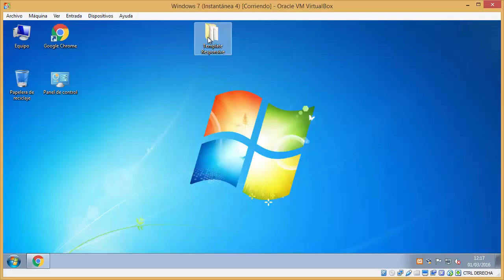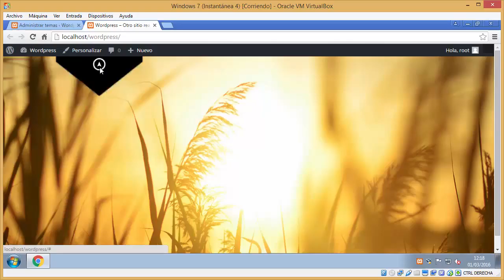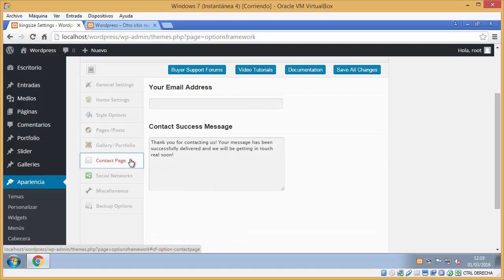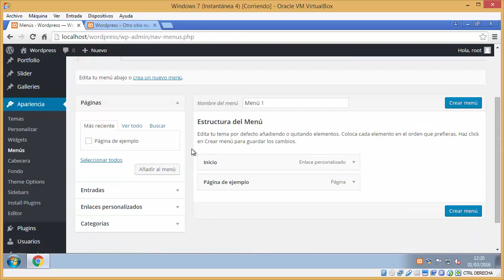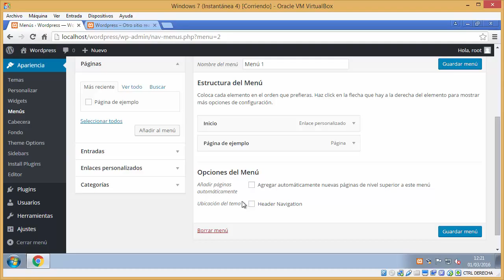Cómo instalar una plantilla en Wordpress (Ejercicio 2)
En este vídeo vamos a aprender a instalar una plantilla de Wordpress para sustituir la que viene por defecto con la plataforma. Simplemente tenemos que copiar la plantilla en el directorio donde se guardan todas las plantillas del sistema y finalmente activaremos.